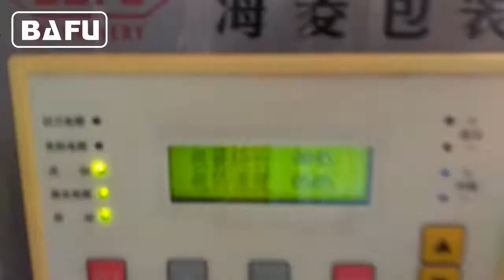mothballs packaging machine,automatic packaging machine,mothballs wrapping machine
BAFU FWM800 High speed pillow type packaging machine is a super quality automatic packaging machine for packing Mothball, chocolate ball, candy ball, candy, chewing gum, bubble gum, gum, toffee, caramel etc.  etc. Using automatic feeding device, packing speed up to 600 pcs/min. For more information on Bafu's packaging automation concept, please visit us: